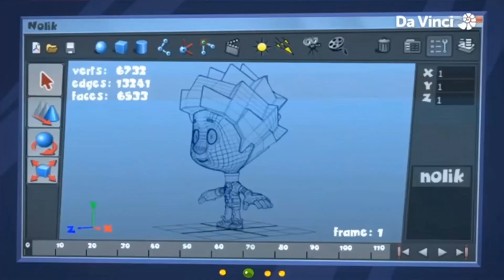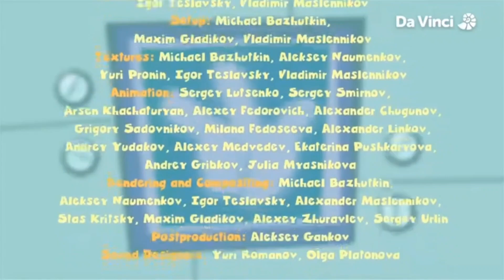The Fixies The Cartoon in Hungarian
KIKORIKI VOICE 💀💀💀

I upload these videos for the purposes of archival, nostalgia, and foreign language learning for a general audience.
All credit for these shows and their dubs goes to the original owners.